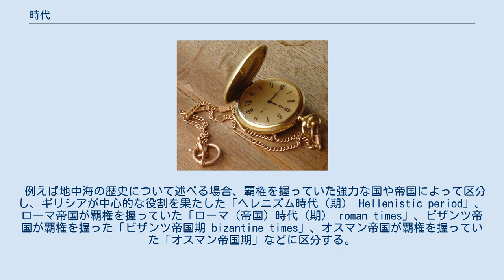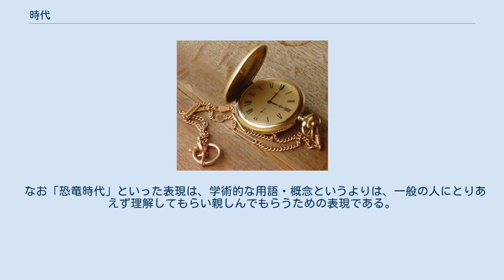時代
時代（じだい）とは、時間の継続性の観点で特徴を持った1区切りを指す。
 観点によって様々な使われ方がある。
分野ごとに、「期」という語（字）をあてたり「代」（＝「時代」の省略形）や「紀」という字をあてることもある。
 歴史学的には、文明の基盤や文化の様式や政治構造などに着目し、それが顕著に異なっている場合は異なった時代名を割り当てる、ということが行われている。
 地質学では塁代、代、紀などを用いて体系的に時代を区分している。
 歴史学上の時代名ではないが、特定の分野ごとに様々に時代を区分すること、「時代」という表現で区分することは広く行われている。
 例えば、交通をテーマとしている場合は「帆船の時代 / 汽船の時代」や「馬車の時代 / 自動車の時代」など、マスメディアや通信をテーマとしている時は「ラジオの時代 / テレビの時代 / インターネットの時代」などとも使う。
 通俗的には、各分野をテーマとした時に、鍵となったものや、主流となったものなどに基づいて、ある時期を「時代」と表現することは広く行われている。
 歴史の研究ではとしては、文明（文化）、政治、社会の形態の変化などによって時代を区切る、ということが行われている（英: historical period、時代区分)。 歴史学や人類学などでは、文明のありかたは道具によって大きく変わったとして、「石器時代」「青銅器時代」「鉄器時代」などと区分される。 政権（王朝）によって時代を区分することも一般的である。
 例えばペルシア帝国の歴史について述べる場合、政権を握っていた「王朝」によって時代区分し、「アケメネス朝時代（期）」「アルサケス朝時代（期）」「サーサーン朝時代（期）」と時代を区分する。
「朝」は「王朝」の省略形である。
 例えば地中海の歴史について述べる場合、覇権を握っていた強力な国や帝国によって区分し、ギリシアが中心的な役割を果たした「ヘレニズム時代（期） Hellenistic period」、ローマ帝国が覇権を握っていた「ローマ（帝国）時代（期） roman times」、ビザンツ帝国が覇権を握った「ビザンツ帝国期 bizantine times」、オスマン帝国が覇権を握っていた「オスマン帝国期」などに区分する。
 中国大陸の歴史の時代区分でも王朝を用いるのが一般的で、王朝名をもって時代名としていることが多い。
王朝が複数乱立した時期に関しては、それが判る時代名としていることも多い。
たとえば「秦時代」「漢時代」「三国時代」「晋時代」「南北朝時代（六朝時代）...等々等々である。 日本史の場合、文化（様式）や主要な道具の名称を冠して時代名としているものと、中央政府の置かれていた場所を時代名としているものなどがある。「縄文時代」は縄の文様で装飾した縄文土器を使う特徴を持つ文化や生活様式であったことによる。
弥生時代も「弥生式土器」を使っていたから、という理屈である。
ただし「弥生」という二字はこの時代とは本質的な関連は無い。
「古墳時代」は「古墳がさかんに作られた時代だから」という理由である。
「飛鳥時代」も当時の文化様式を命名に用いている。
「奈良時代」「鎌倉時代」「江戸時代」などは当時の実質的な中央政府の所在地、最高権力者の館や執務場所の所在地を時代の名としている。
 地質学では、学術的、体系的な時代区分法があり、（日本語では）「累代 eon」「代 era」と「紀 period」を用いて時代名を命名している。
 例えば塁代は太古代、原生代、顕生代と大きく分ける。
たとえばそのひとつ顕生代は「古生代」「中生代」「新生代」などに分けられ、さらに「カンブリア紀、オルドビス紀...ジュラ紀 、白亜紀...」などと区分されている。
 なお「恐竜時代」といった表現は、学術的な用語・概念というよりは、一般の人にとりあえず理解してもらい親しんでもらうための表現である。